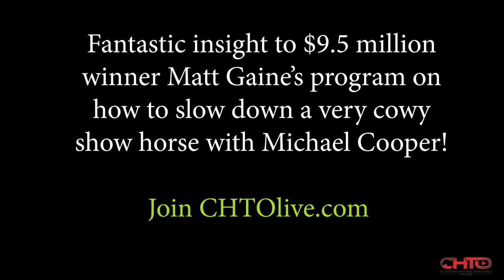How To Slow A Cutting Horse Down!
This is a fantastic insight to $9.5 million dollar winner Matt Gaines's program on how he teaches a very cowy horse to slow down and have patience. Also we have $4.5 million dollar winner Michael Cooper explaining what Matt is doing as he works. In this video your will learn:
* What position Matt rides too on the cow to help teach the horse to slow down.
* How he brings the horse's shoulder's underneath him through the middle of the turn.
* How he use's his feet to slow the horse down.
* How to get the horse to wrap around his inside leg.
* How to prepare the horse to turn clean.
* When does Matt let the horse turn.
* How to dry work your horse before you work them on a cow or flag
*How to get a horse soft and have patience.
*Plus more.